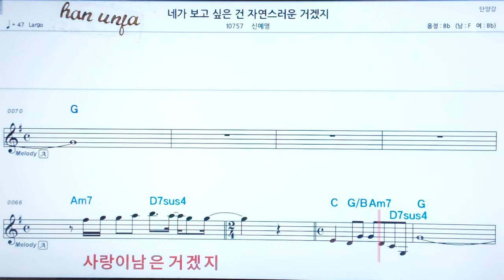💖 네가 보고싶은 건 자연스러운 거겠지/신예영 👍코드,악보, 코드 ,Karaoke*카라오케 반주